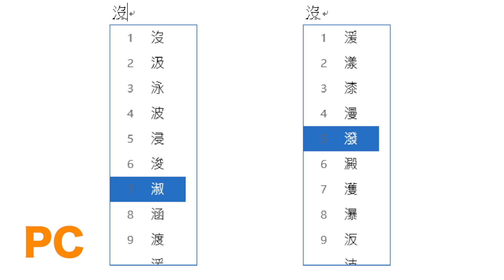香港07：葉劉淑儀幫葉劉潑儀解困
2016 年 8 月 18 日

主持：黃永　林子傑
地點：好單位